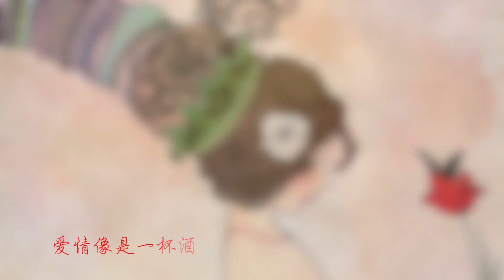梦醒一场空：高丽娟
10.梦醒一场空：高丽娟  痴情的人 1990

爱情像是一杯酒
人人沉醉的美酒
夜夜盼你来入梦

爱情像是一杯酒
人人醉的美酒
自从你离去
不再来看我
美酒变成了苦酒
痴心的等
我痴情的等
天天为相思苦
只怕梦醒一场空
啊 梦醒一场空
如何才能挽回你的心
夜夜盼你来入梦